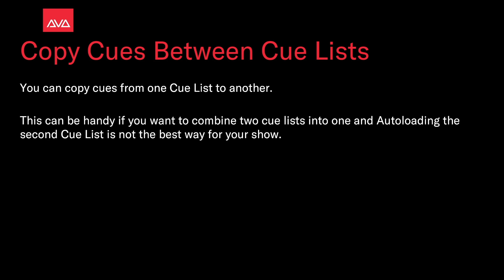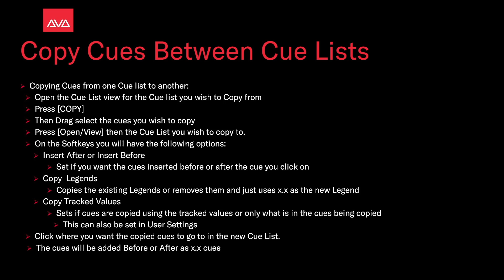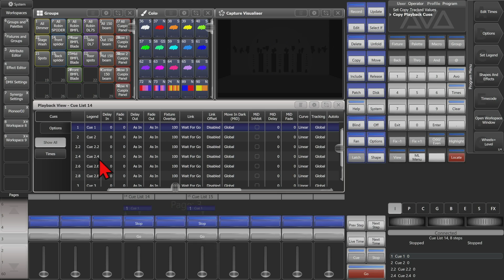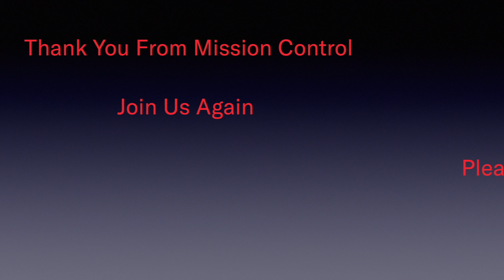Copy Cues Between Cue Lists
Cues can be copied between cue lists saving you time in programming